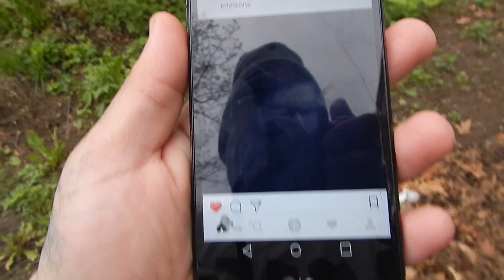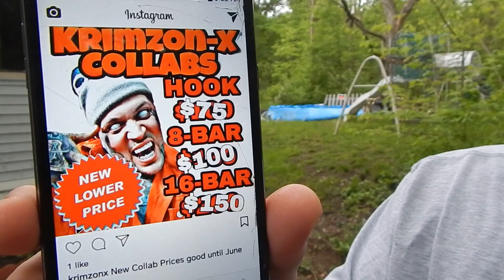Weekly News Update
and make sure you Subscribe and turn on Notification bell to view the Live show on Saturday, also follow me at instagram i will be more active and streaming live more also if you want to Book, Buy Merchandise or a Collab please contact and shoot me a Messege